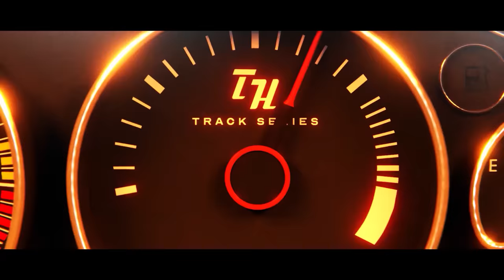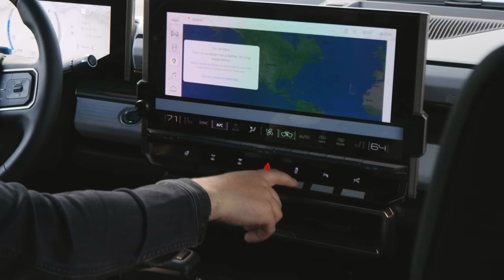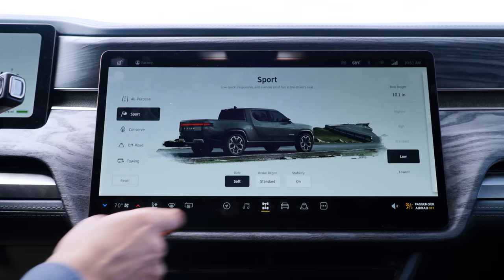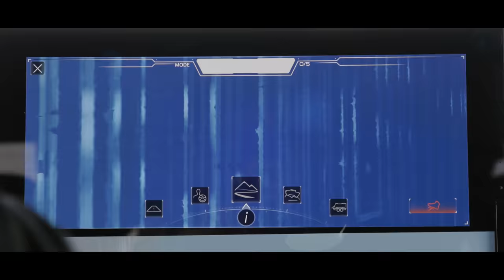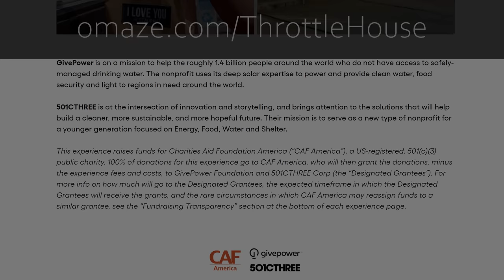2022 GMC Hummer EV vs Rivian R1T // DRAG & ROLL RACE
for your chance to win a Tesla Model X Plaid and support TWO great causes, GivePower and 501CTHREE.

The 2022 Hummer EV Edition 1 Pickup (~$140,000 CAD, $110,295 USD) and the 2022 Rivian R1T ($90,000 CAD starting, $67,500 USD starting) are lined up for a drag race at Willow Springs International Raceway. The over 9000 lb Hummer EV has a whopping 1000 hp and 11,500 lb ft of torque (while being a bit cheeky). The much lighter Rivian has a strong 835 hp and 908 lb ft of torque, but has the same claimed 0-60 time as the Hummer. 3 seconds flat. What will happen? Things don’t always go as expected when you line up for a drag race!

Huge thank you to Andrew, Ronnie and the team at Tustin Buick GMC for letting us feature their Hummer. They are a fantastic bunch, check them out here!

Sound by Harrison Dickson and Karston Chong